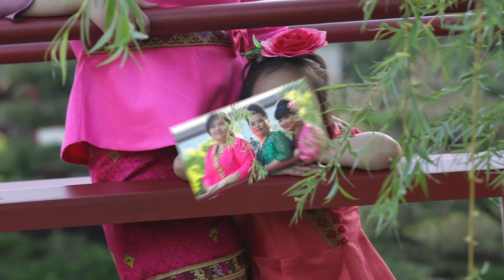Family pic..nco mus tas ib txis 2018